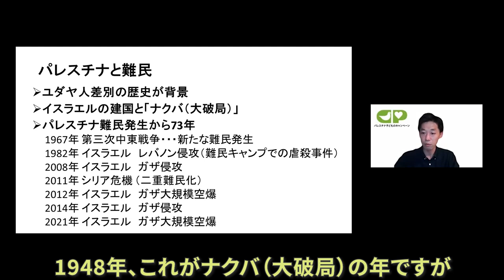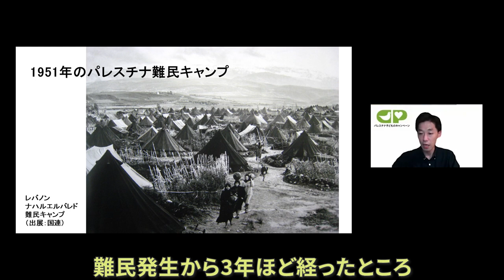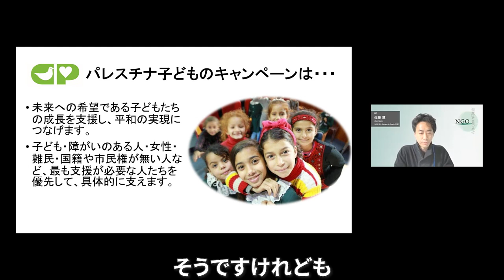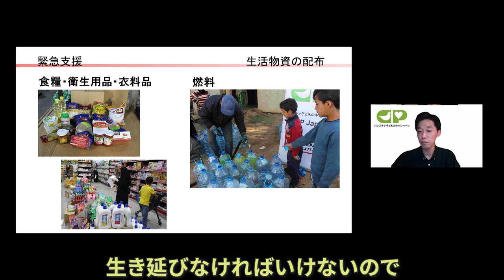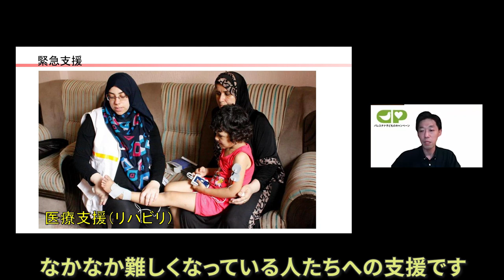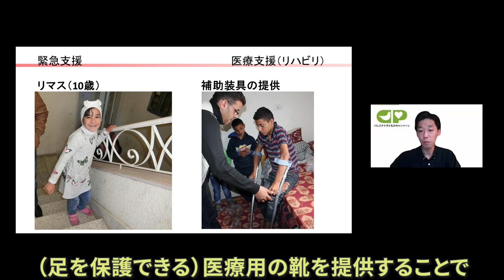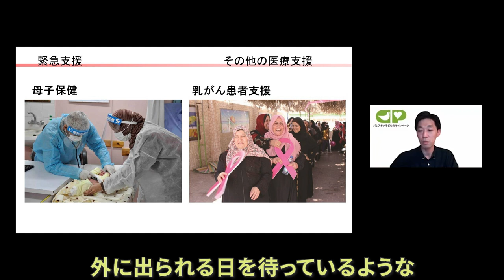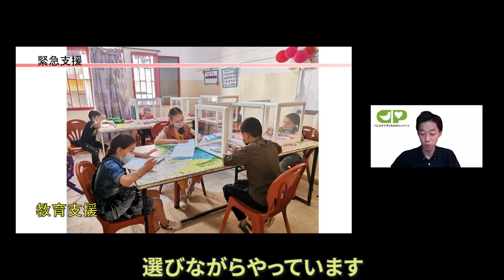【NGO 世界を見つめて】（前編）パレスチナ 長期化する難民 人々の心に寄り添う 緊急支援の現場から CCP × 鎌倉幸子 × D4P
NPO や NGO の方をゲストに招き、普段どういった活動に取り組んでいるのか、活動の根底にある問題意識はどのようなものか、 などを直接伺い、視聴者の皆さまと一緒に考えていきます。進行は、Dialogue for People代表理事でフォトジャーナリストの佐藤慧と、認定ファンドレイザーの鎌倉幸子さんが務めます。

認定NPO法人パレスチナ子どものキャンペーン
海外事業チーフ　中村哲也さん

パレスチナ 長期化する難民 人々の心に寄り添う 緊急支援の現場から（前編）

生まれた時から戦火にさらされ、難民生活を余儀なくされる子ども達を支援するべく「パレスチナ子どものキャンペーン」は1986年に設立されました。前編では、パレスチナ難民の歴史や生活、医療、教育などの緊急支援についてお話いただきました。「ただ緊急支援活動を行うだけではなく、（故郷に）帰れないながらもその人たちの人生を支えていくような開発支援が必要である」、そう中村さんは語ります。子どもだけではなく、障がいのある人や女性、難民、国籍や市民権がない人など、具体的な支援活動についてお話いただきます。皆さんが人道支援や開発援助の世界に一歩踏み出すきっかけとして、ぜひご覧ください。

⇒動画中で紹介しているパレスチナ子どものキャンペーンの支援方法はこちら

0:15 オープニング
1:46 ゲスト紹介
2:56 パレスチナ問題の歴史
6:14 パレスチナとイスラエルの土地を巡る問題
8:37 難民キャンプの様子
9:53 パレスチナ子どものキャンペーンの設立経緯
12:24 緊急支援（生活支援）について
16:36 緊急支援（医療支援）について
20:41 ベイルート港爆発事故の負傷者のケア
22:46 母子保健事業やガザでの乳がん患者支援
24:51 教育支援について

【動画中の用語について】
・入植地
イスラエルは占領下のヨルダン川西岸地区で、国際法違反であるユダヤ人入植地の拡大を進めている。

・ナクバ
第一次中東戦争（1948年）によって70万人以上のパレスチナ人が難民となった出来事を、パレスチナではアラビア語で「ナクバ（破局）」と呼んでいる。

パレスチナ子どものキャンペーン（CCP Japan）
1986年に設立。35年以上にわたり、パレスチナとその周辺地域で困難な状況にある人びとの支援を行っている。子ども・障がいのある人・女性・難民・国籍や市民権がない人など、最も支援が必要な人たちを優先し、生活、医療、教育分野での緊急支援活動や、ろう学校、児童館の設立など、障がい者支援や教育支援にも力を入れている。
⇒パレスチナ子どものキャンペーンの詳細はこちら

【MC】
1982年岩手県生まれ。認定NPO法人Dialogue for Peopleフォトジャーナリスト、ライター。同団体の代表理事。言葉と写真を駆使し、国籍−人種−宗教を超えて、人と人との心の繋がりを探求する。アフリカや中東、東ティモールなどを取材。東日本大震災以降、継続的に被災地の取材も行っている。著書に『しあわせの牛乳』（ポプラ社）、同書で第二回児童文芸ノンフィクション文学賞など受賞。東京都在住。

出演：中村哲也、佐藤慧、鎌倉幸子